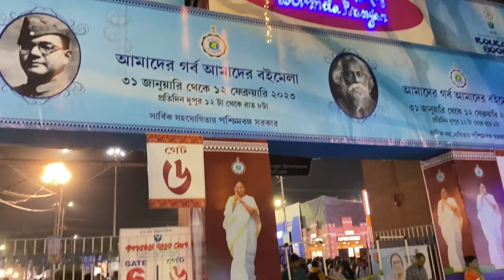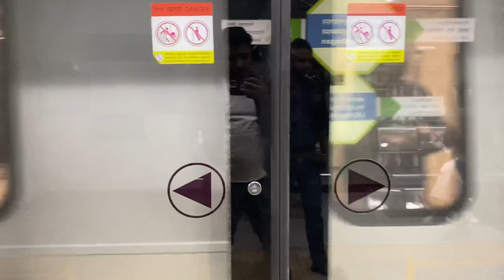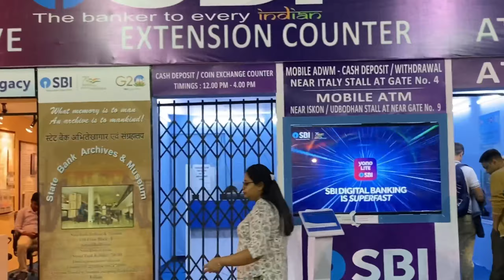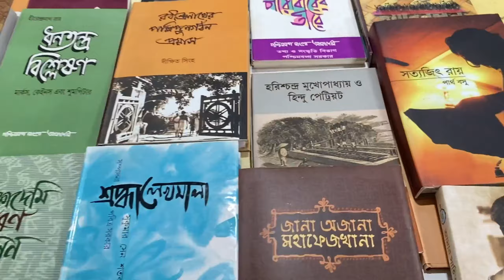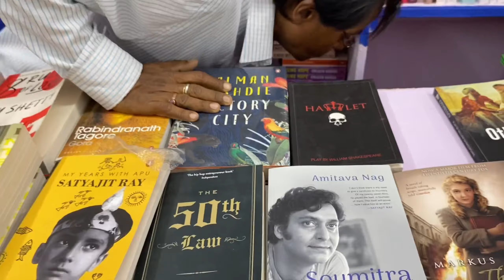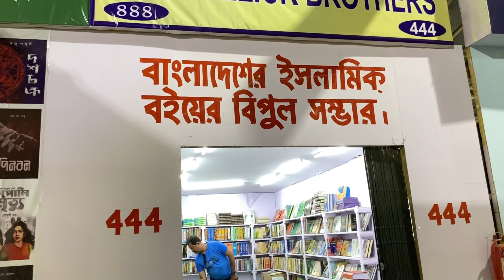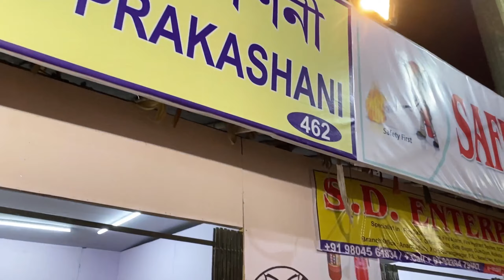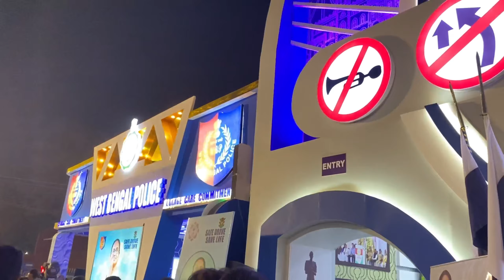46th International Kolkata Book Fair||Lifestyle Vlog||Bengali Vlog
This is the 46th International Kolkata Book Fair this is held in karunamoyee…!!!

The book fair date upto-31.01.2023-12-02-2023

International Kolkata Book Fair is held in karunamoyee..!! Near Karunamoyee Metro Station..!!!

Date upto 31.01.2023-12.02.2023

Bus routes from Ultadanga- 260,215A/1,215A,K1,KB-16,KB-22